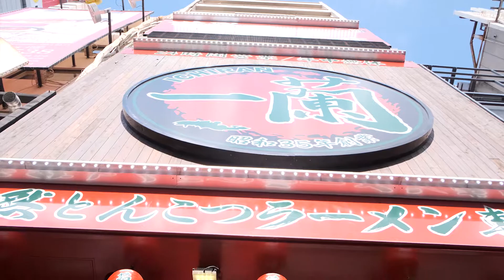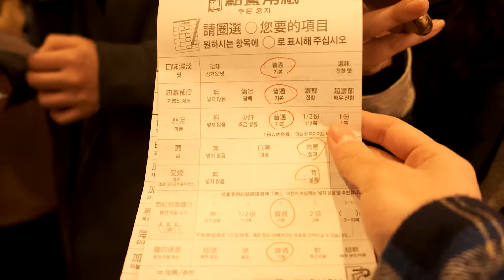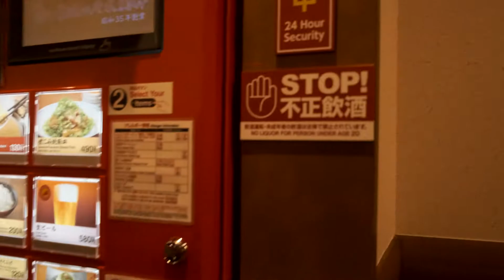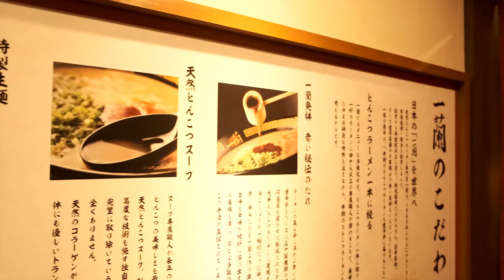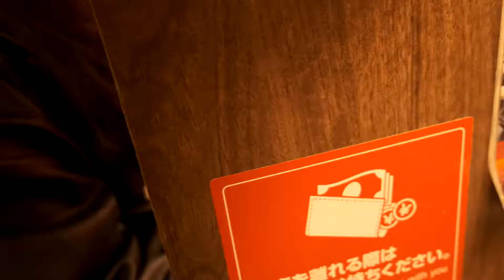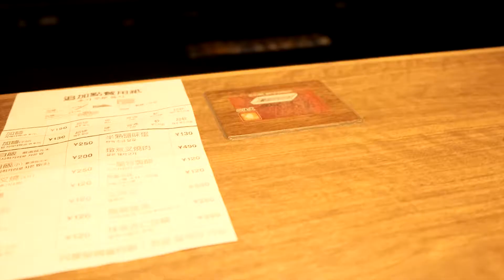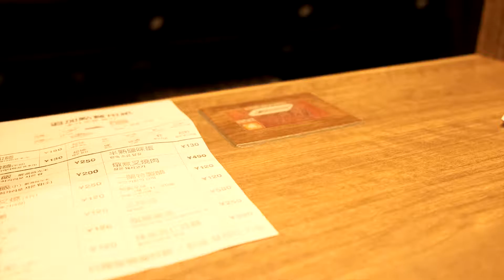[OSAKA] 오사카 이치란라멘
오,,,오사카,,,,라멘,,,,오이시,,,